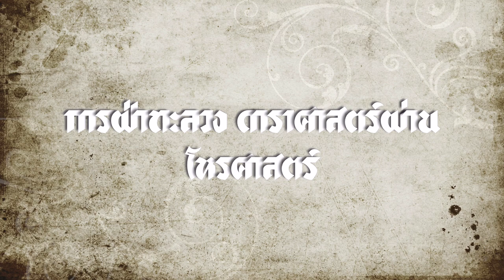[Book:หนังสือ] Siam Mapped; กำเนิดสยามจากแผนที่ {Ep. 2.3} Iธงชัย วินิจจะกูล เขียน I read by SQ